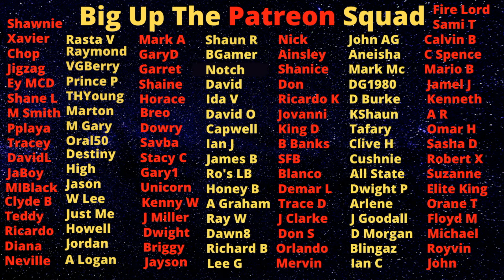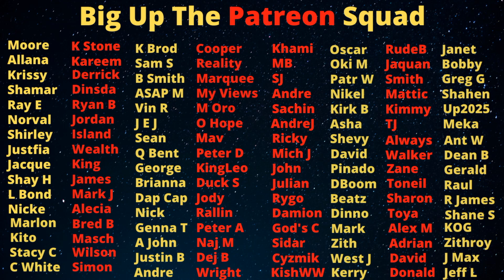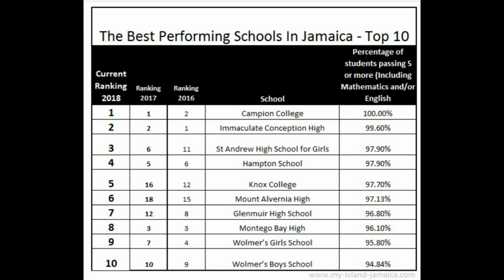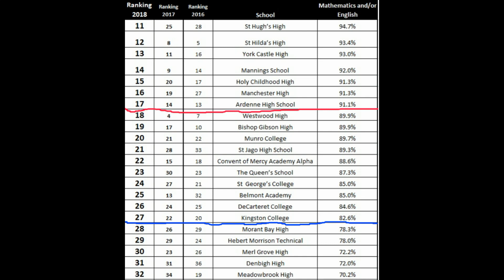Jamaican Children Were Struggling In School Before BIG C - Imagine Now......